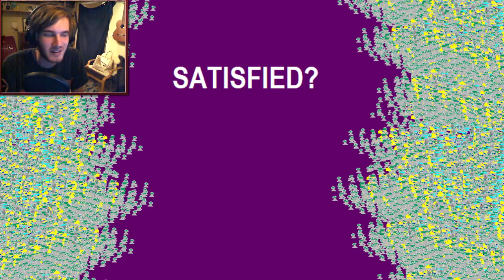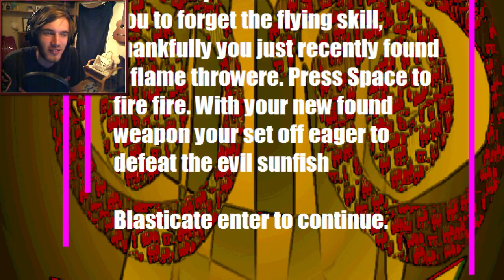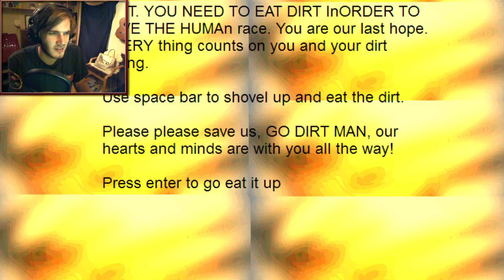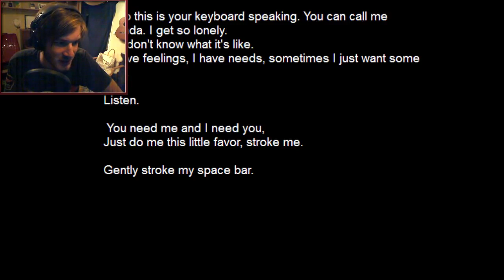DGaming | WEIRDEST GAME EVER - Revenge of the Sunfish (and most disturbing O.O) 523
Failed editing this so bad. Fraps splits the video to parts and apparently the volume wasnt adjusted in all of them. Sorry about that.
Don't do drugs bros :P

BROFIST .